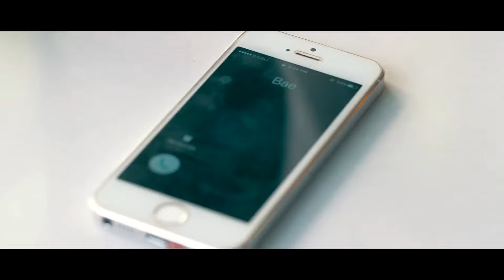Bango by Danny Vumbi Official Video 2017